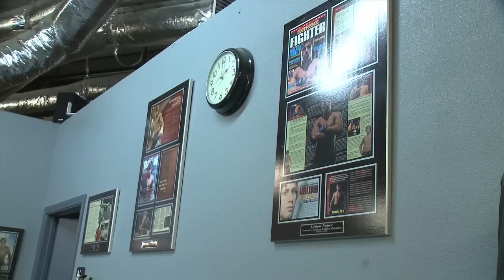Chris Holdsworth Vlog 2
Team Alpha Male member Chris Holdsworth takes us through his wrestling and mit session at the Ultimate Fitness Training Center.